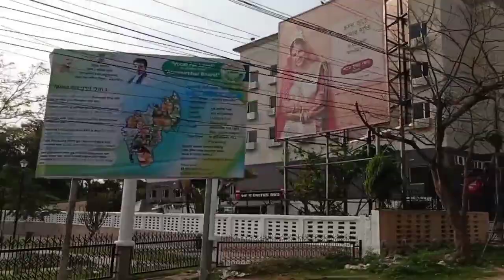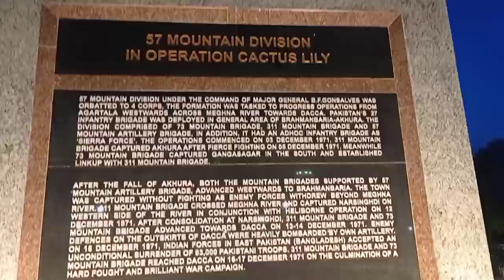CITY LIFE | AGARTALA (@rajeshdebbarmavlog2301 )